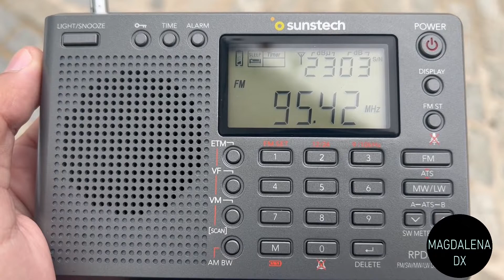SER Marbella 95.4 FM desde Vejer